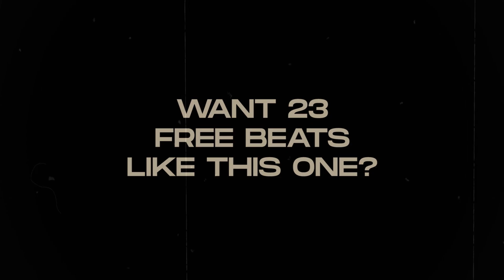(FREE) Drake Sample Type Beat - "Nothing Was The Same"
Our new Drake Type Beat "Nothing Was The Same"

**This beat is free only for non-profit use (soundcloud/youtube). If you'd like to release it on Spotify/Apple Music & other platforms, you have to purchase one of our leases in our website linked above**

We made this Drake Sample Type Beat 2023 inspired by the type beats that Drake uses for his melodic soulful sample hip-hop / trap songs like Lemon Pepper Freestyle, Do Not Disturb, When To Say When, From Time, and more, with our own personal touch of course. Enjoy!

Beat Info:
● Prod. Gillie
● BPM: 87
● Key: Emin